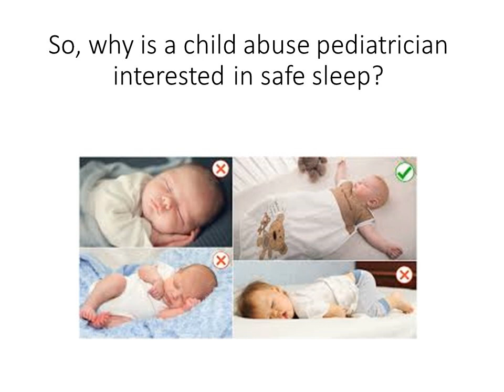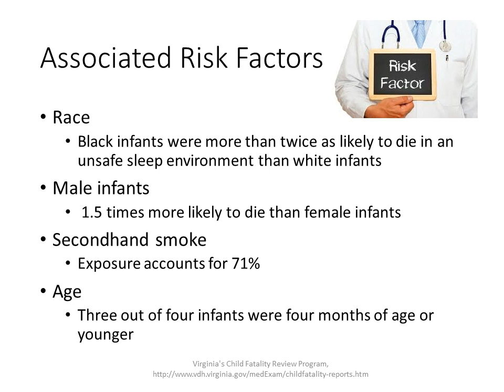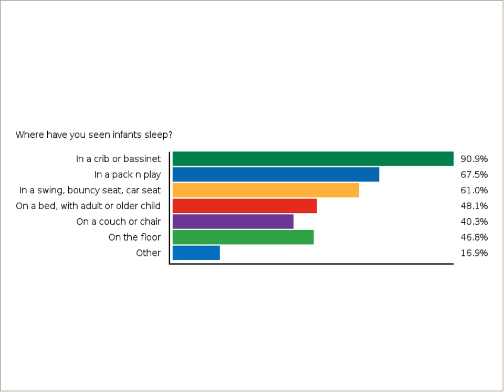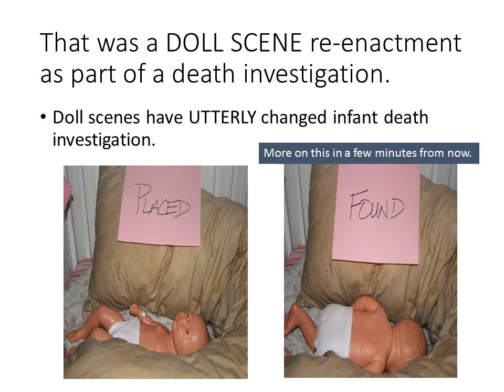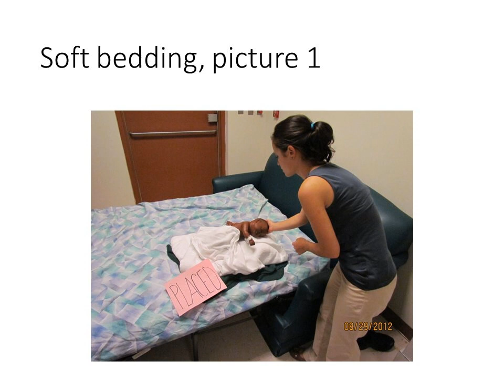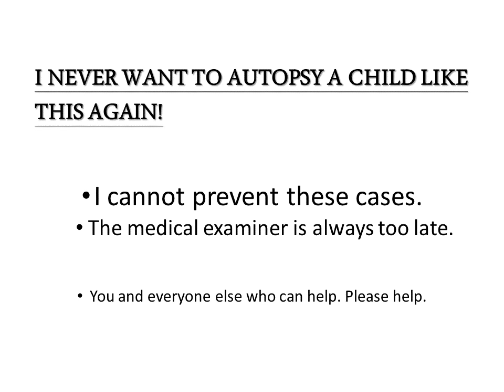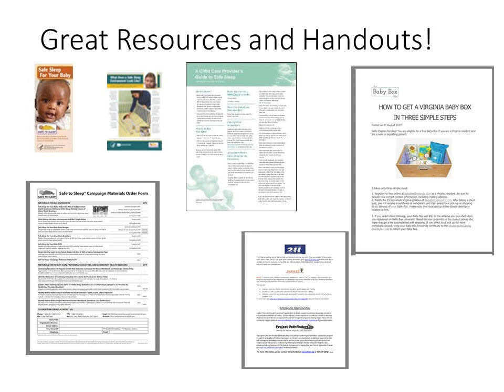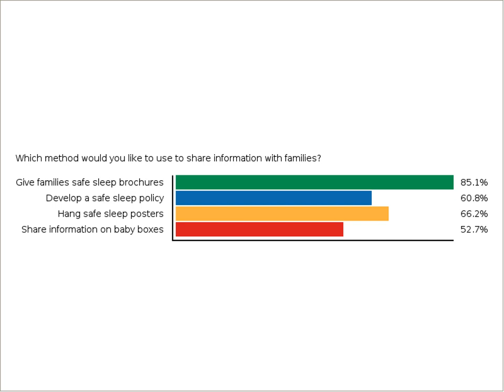Safe Sleep webinar 9.27.17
Participants will understand the dangers of unsafe sleep positions and unsafe sleep environments for infants and toddlers, receive information about the history of SIDS and related statistics from two local physicians, and learn the newest recommendations regarding sleep environments from the American Academy of Pediatrics.